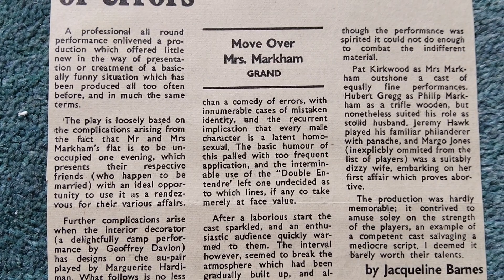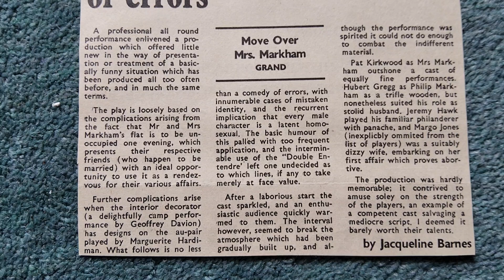move over Mrs Markham Leeds grand 1973 theatre review pat kirkwood the final curtain archive